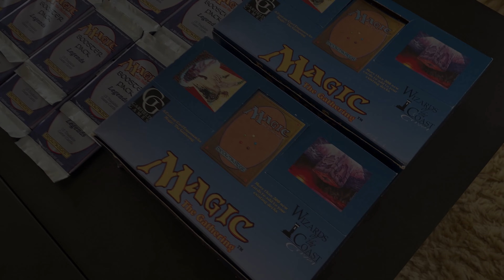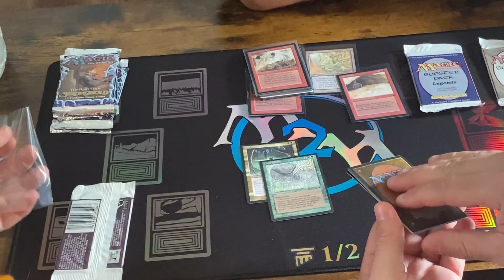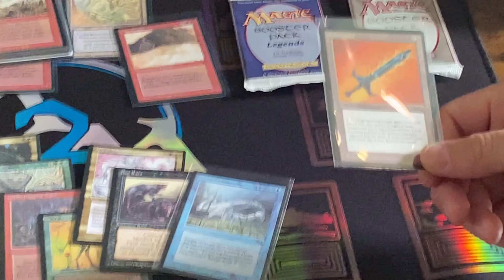Magic2Millions and AlphaInvestments Have a Vintage Magic Pack Battle!!!! Featuring CAT ATTACK!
Okay another fun one in the bmore(Baltimore) line-up! On this one Rudy replaced Saint and we have a Dark Pack Battle! My cat also decided he was going to be the center of attention so enjoy CAT! Remember we are not cats. or are we ;)

Song title: [ Elementalist Lux (From League of Legends: Season 6)] Artists: [ Music Publisher: Riot Games] Courtesy of Riot Games